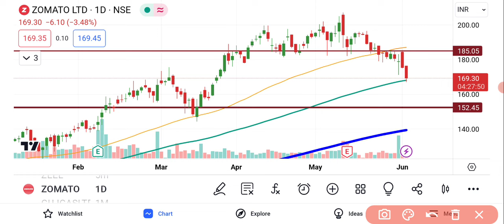Zomato Share News Today | Zomato Share Analysis | zomato Share Latest News